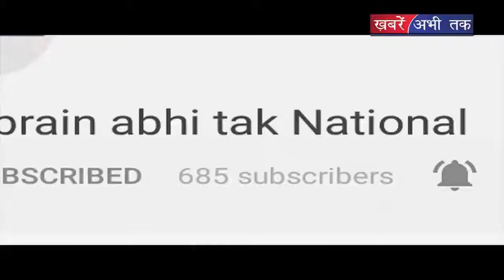हरियाणा रोडवेस कर्मचारी करेंगे चक्का जाम || Khabrain Abhi Tak Live